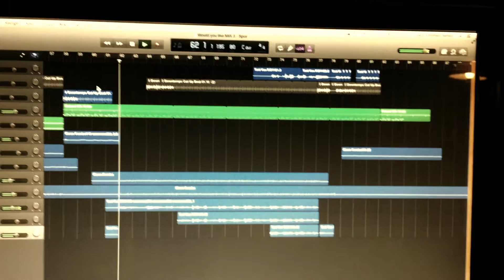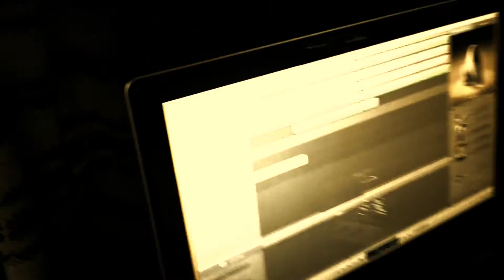FreeFallin (TPetty-cover by Petrol Pak)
Vi cåvrer igjen, da.